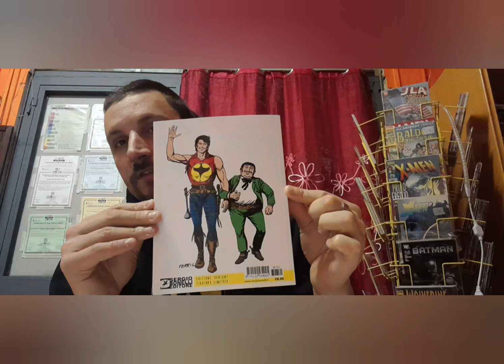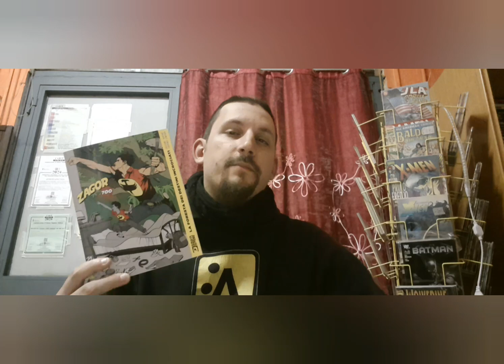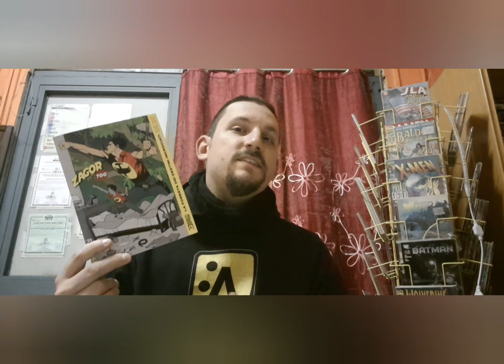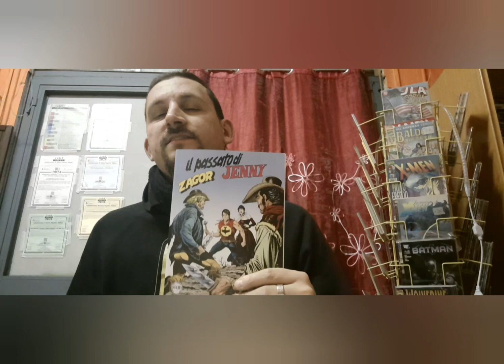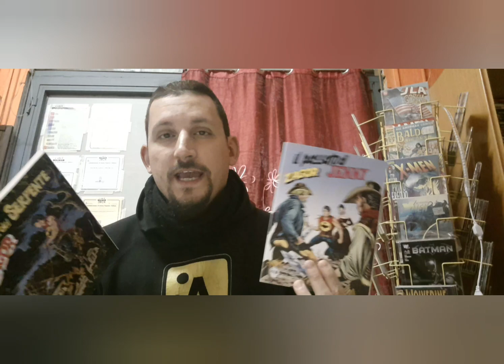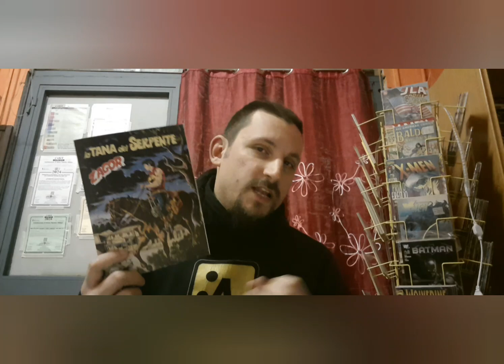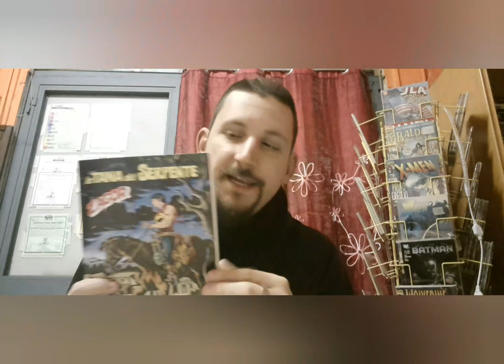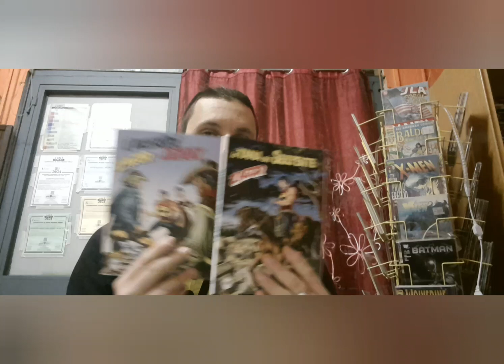Zagor "La foresta dei destini incrociati", "Il passato di Jenny" e "La tana del serpente" Parliamone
Ciao amici di "Sfumettando" oggi dedico il mio ritorno sul tubo a parlare di fumetti, parleremo del degli albi "La foresta dei destini incrociati", "Il passato di Jenny" e "La tana del serpente".
Buona visione!

SFUMETTANDO: Una nuova rubrica all'insegna dell'amicizia e dei fumetti!
Parlerò e commentero' fumetti bonelliani e non solo sia nuovi che più datati tratti dalla mia collezione personale.
Come detto nel video dedico questa rubrica ai miei amici youtubers 😊
A presto per nuovi episodi!